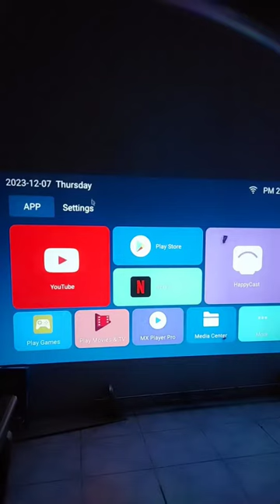Umiio A008 Hot Selling Led Lcd Video Projector 1080p Projection Display Portable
Umiio A008 Hot Selling Led Lcd Video Projector 1080p Projection Display Portable Intelligent Projector Proyector Portatil Buy Portable Projector LeD
25KD
Free Delivery Near
1080P LED Projector: 720P native resolution (1080P compatible), 3800 lumens HD brightness, 3800:1 contrast ratio. It is 30% brighter than other normal projectors. full hd projector Bring you a true cinema viewing experience.
Wireless Mirror Sync Screen: Upgraded video Umiio projector with WiFi connection function, which can directly connect iOS devices. WiFi projectors are not limited by cables, giving you wireless freedom.
WiFi and Bluetooth Projector: HappyCast Wifi and Bluetooth android projector Supporting HappyCast and Wifidisplay, you can watch movies on a small screen with your iPhone, iPad, Android phone and laptop via Wi-Fi or Bluetooth 4.1,for a home theater
Ladder Correction: Use the remote control and click "Ladder correction" to adjust by the direction keyfour couners untill the picture is corrected
Compatibility: This portable wifi video projector is equipped with multiple ports. Supports USB/3.5mm headphone jack and Micro SD card, allowing you to easily connect your devices. Compatible with iOS/Android phones
Overview
Portable projector is designed as a home theater video projector, for your better viewing experience, please use it in a dark environment. Keep off light from the screen by covering windows or blocking direct sunlight